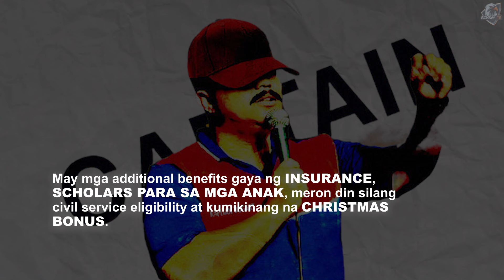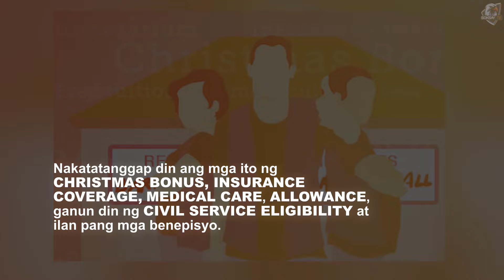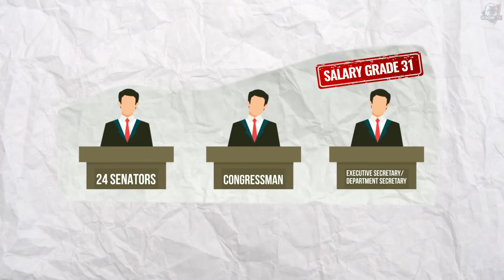Magkano ang SAHOD ng mga PULITIKO? Sahod ng mga Government Officials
Ang Laki Pala ng SAHOD ng mga PULITIKÓ 😱
Panoorin 👇

sahod ng mga PULITIKO
sahod ng Pangulo
sahod ng teachers
sahod ng seaman
sahod ng vice president
sahod ng mayor